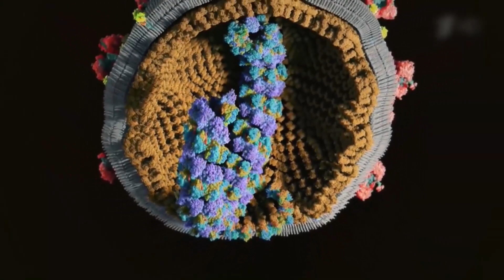Ооруну жуктургандардын жана андан көз жумгандардын саны боюнча АКШ алдыда